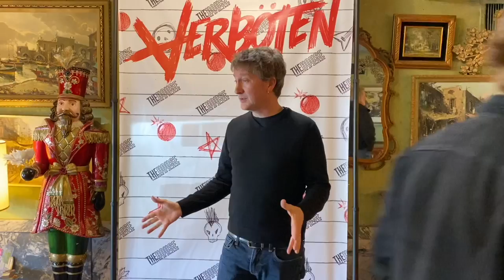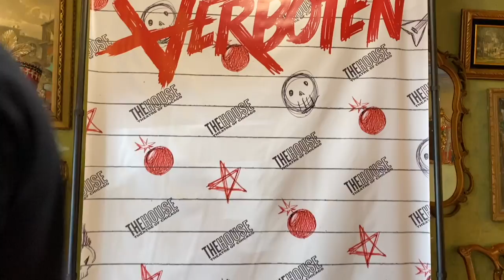Home Show (episode 3) by Jason Narducy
Jason Narducy performing songs, telling stories, and hanging out with his kids in Home Show.
Cheap Trick hoodie
Cheap Trick talk
"Let's Go" - The Cars
Driving practice
"Made for Breaking" - Split Single
"New Song" - Verböten musical
Staying away from Verböten theater
"I Can't Count on Love" - Verböten musical
Story Behind the Mask w/Rick Nielsen
"Glori" - Split Single
"Why Can't I Touch It" - Buzzcocks
"Glori" bloopers
Credits